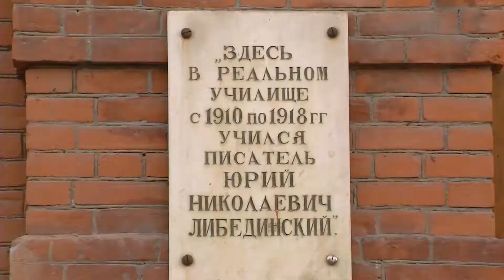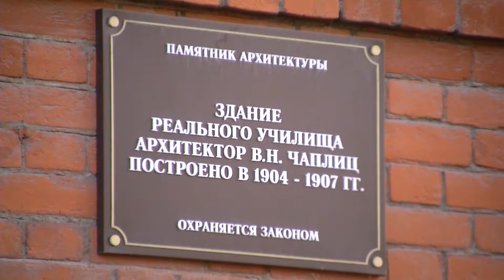Прогулки по городу – реальное училище